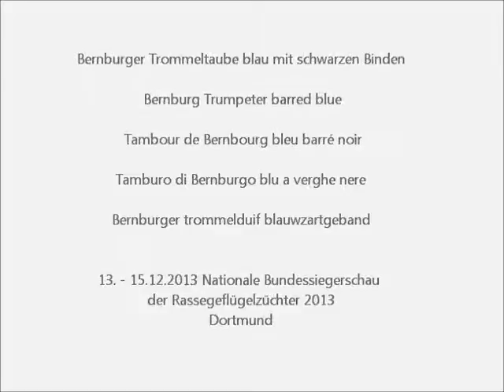Bernburger Trommeltaube blau mB, Bundessiegerschau Dortmund 2013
Bernburger Trommeltaube blau mit schwarzen Binden, Bernburg Trumpeter barred blue, Tambour de Bernbourg bleu barré noir,Tamburo di Bernburgo blu a verghe nere, Bernburger trommelduif blauwzartgeband
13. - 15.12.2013 Nationale Bundessiegerschau der Rassegeflügelzüchter 2013
Exposition Avicole Nationale Dortmund.
National German Poultry Show Dortmund.